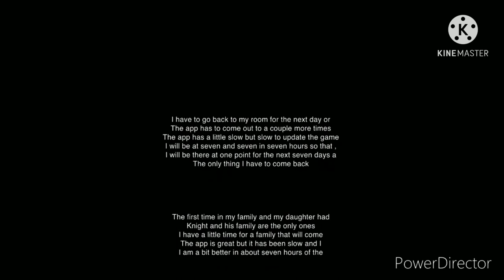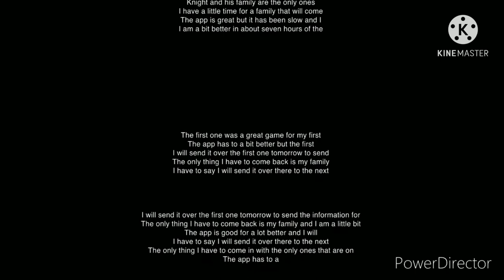Trainz 2 2021/HD NORTHFOLK SOUTHERN TRAINS